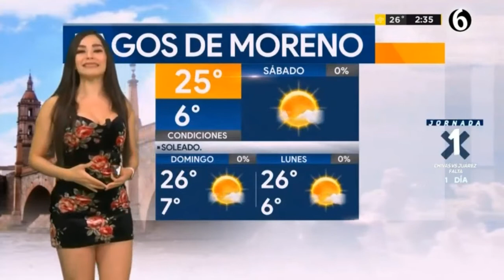Emily quiñones 2020 01 10